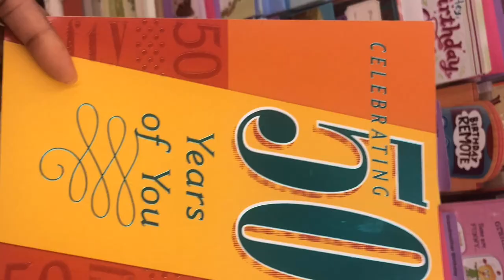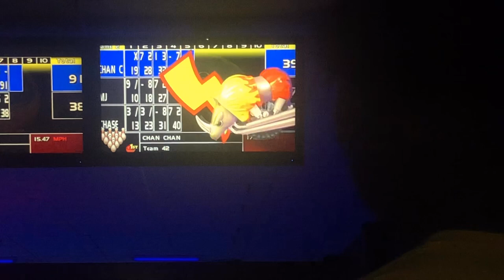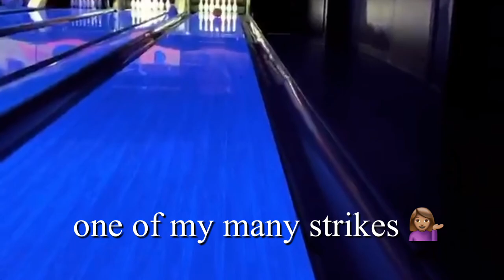Chandlers 18th Birthday || Bowling with the family.